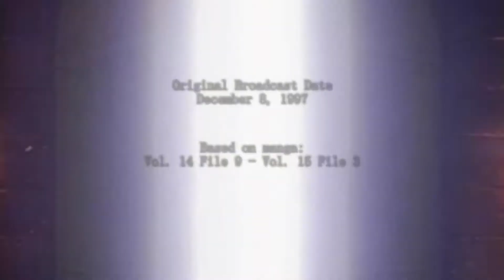Mis 5 Casos Favoritos De Detective Conan (Temporada 4)